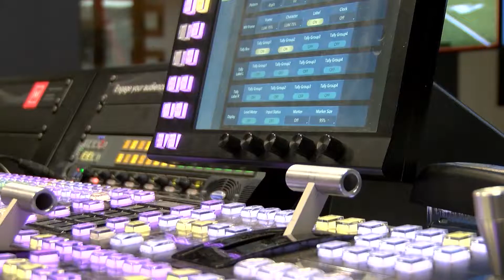Department of Journalism and Mass Communication opens new control room